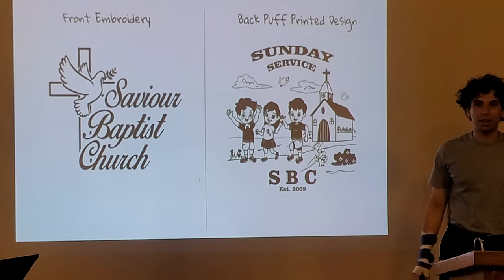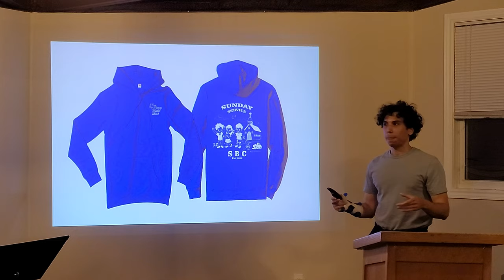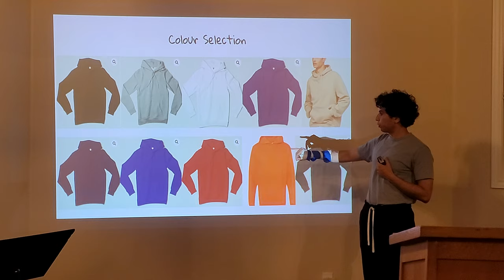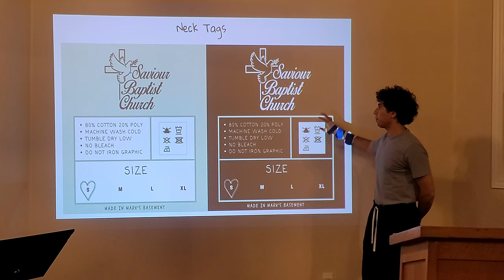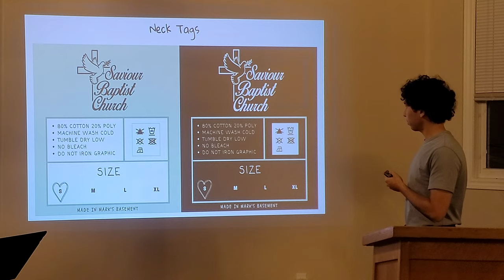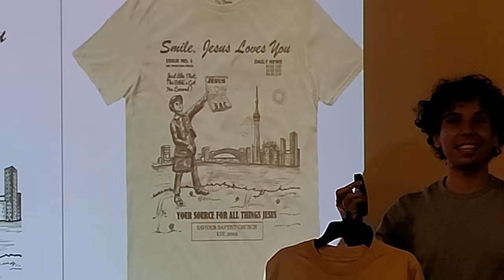3 Mark Presentation SBC Apparel